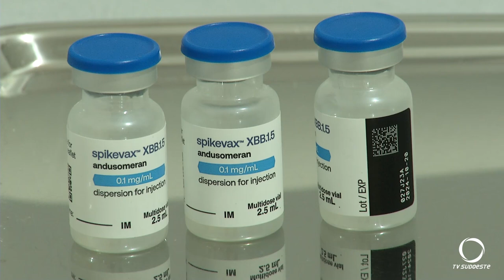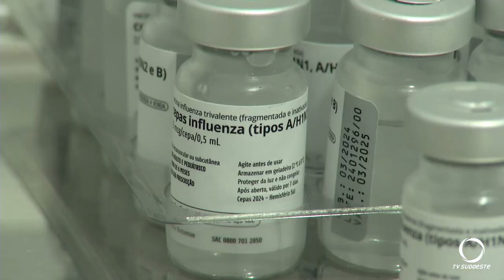Pato Branco terá dia D de vacinação no sábado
Saúde: Secretaria de Saúde de Pato Branco promove mais um Dia D de vacinação. Será no sábado (08) na Praça Presidente Vargas e nas unidades de saúde que estarão abertas.